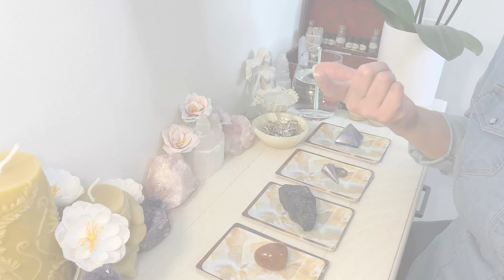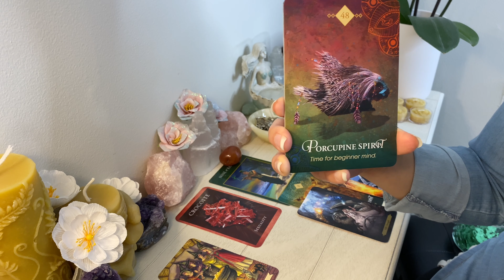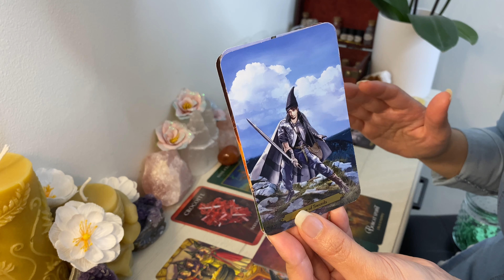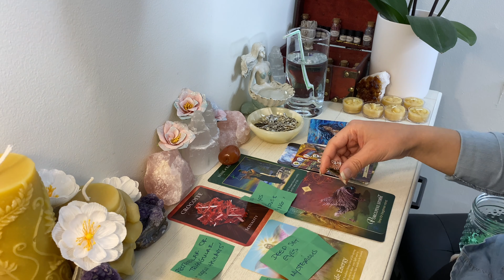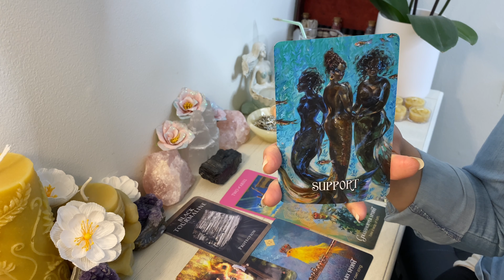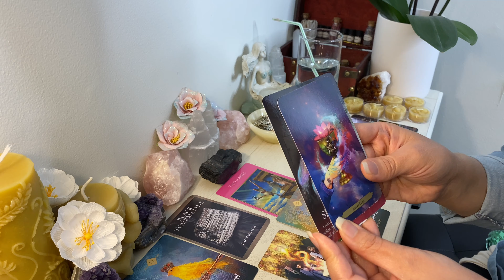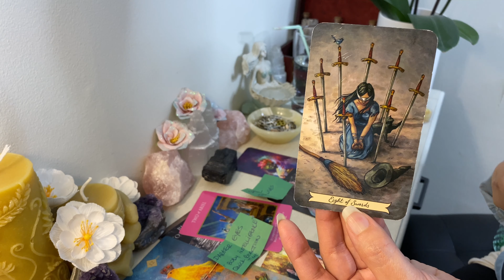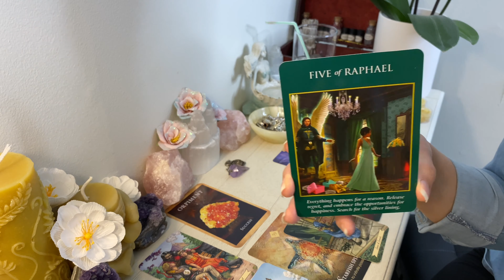🔮PICK A CARD🔮||"What SECRETLY makes You a GENIUS?"|| DETAILED|| Personality/Physical Traits/Charms👌🏽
👀🔥SUPER FUN RAFFLE NOTES & CHARM PULLING!!!😍
What SECRETLY makes You a GENIUS? In this very detailed video there are 4 piles for you to choose from. Feel free to pick more than one pile if you feel called to do so. Each pile has very detailed information for you to be able to validate OR learn more and more things about you that you may or may not be aware of!
🔮TIME STAMPS/CHAPTERS🔮
00:00 LUMINOUS BY CHAI
00:05 INTRO & 🔥PICK YOUR PILE HERE!🤗
01:37 😁GROUP # 1 (PULLING OF CARDS)
03:53 😁GROUP # 1 (WHERE READING BEGINS)
29:15 😎GROUP # 2 (PULLING OF CARDS)
32:05 😎GROUP # 2 (WHERE READING BEGINS)
57:08 🤯GROUP # 3 (PULLING OF CARDS)
59:35 🤯GROUP # 3 (WHERE READING BEGINS)
01:21:57 🧐GROUP # 4 (PULLING OF CARDS)
01:24:08 🧐GROUP # 4 (WHERE READING BEGINS)

     🥰GRATITUDE AND LOVE TO ALL🥰

I would like to thank all of my subscribers for watching, sharing, and liking my videos made with love. You guys keep me going.
I would like to thank all my new viewers who has taken the time to share a moment with me and allowing me to share my love for humanity.

Much love - Chai🤗

Luminous by Chai is NOT held responsible or liable for any actions or interpretations made by viewers. Please use your own good judgement. Readings should NEVER take place of professional services/advice.

I am a passionate intuitive tarot reader. My goal is to empower YOU to shine your UNIQUE LIGHT into the world! I believe that we are all unique and have very specific and special “things” about us that will ignite unity amongst us all. By way of knowing who we truly are and aspiring every day to become the best versions of ourselves, we will serve our life purpose.

The art of divination has sparked my passion for helping others. In my gathering of information, I have realized that the spirit and the physical plane can be bridged with utmost clarity. A broader perspective is captured through TRUST in the relationship between both worlds. This in turn gives us ample opportunities and foresight to make better choices and changes in our lives. With that said, as CREATOR BEINGS, we have the ability to make impactful choices at any given moment which will lead us to the reality that will lead to the “outcome”  based off of that choice. With the help of our FREE WILL, we can always make a change.

I hope my intuitive readings will continue to give valuable insights and help you create wonderful blessings in your lives.

Much Love, Chai 🥰🌍